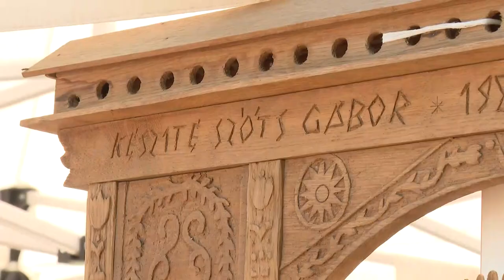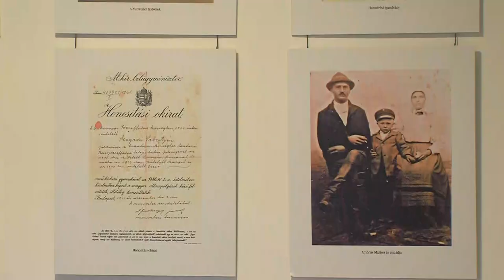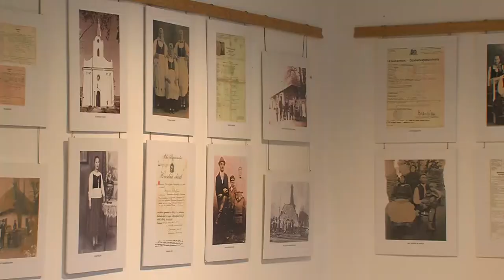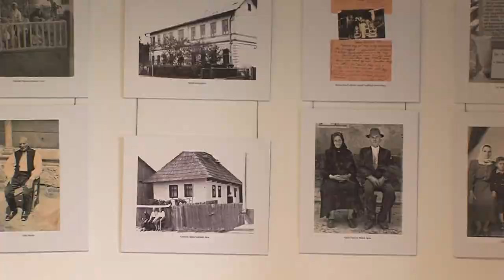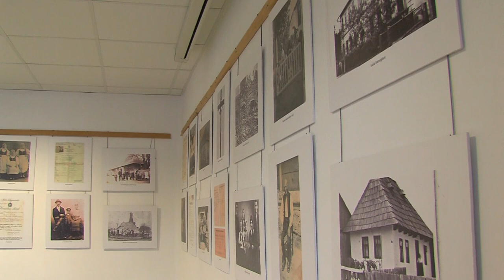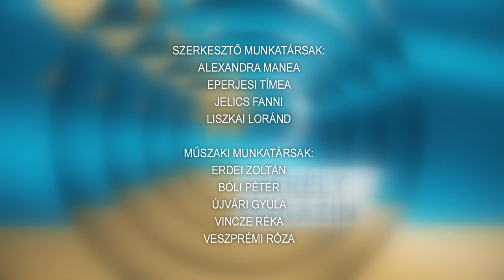Székely magazin 20240917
Székely magazin

Puliszkafesztivál Pakson - V. alkalommal került megrendezésre az esemény
14 éve alakultak - A Bukovinai Székelyek Szekszárdi Egyesületénél jártunk
Majosi Kis – Zelke És Kisfecskék Tánccsoport